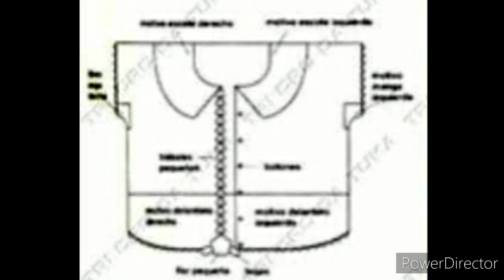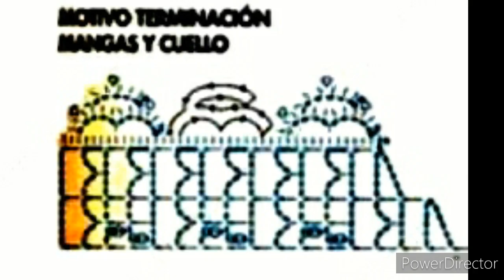BLUSA filet con ROSAS a CROCHET con GRÁFICOS GRATIS no 651